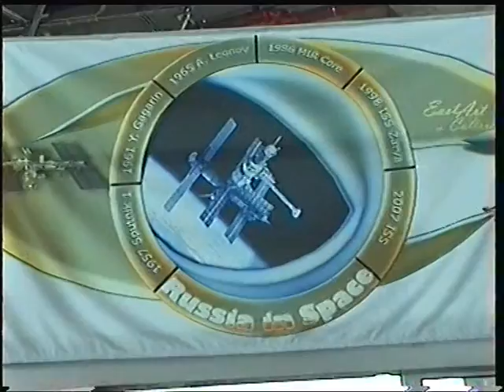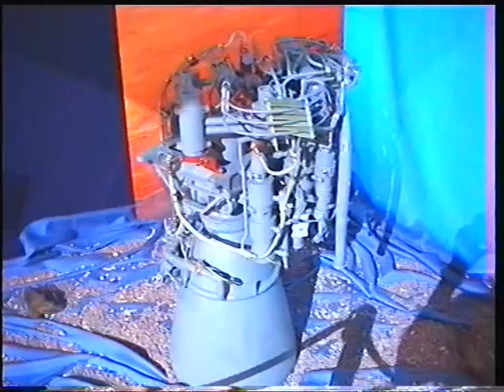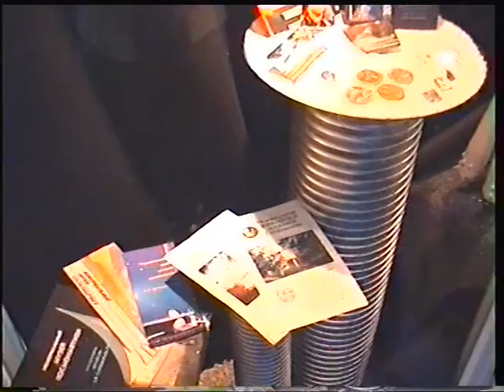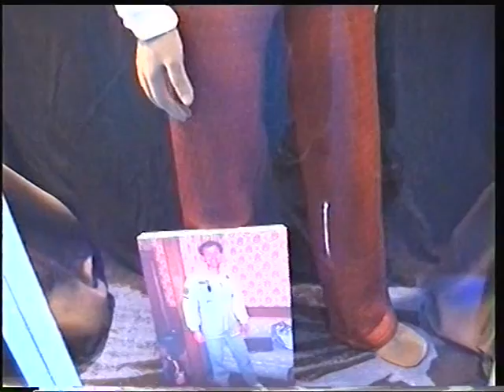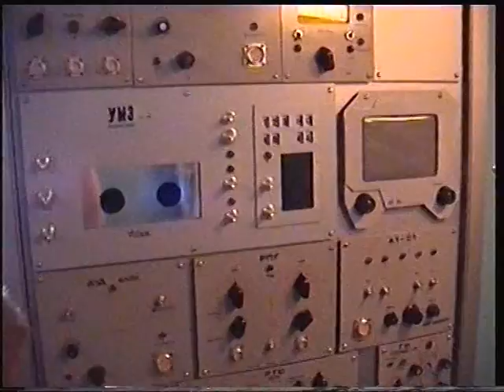"Russia in Space" Exhibit Frankfurt Airport 2002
The exhibit run from 13th April to 30th June 2002.